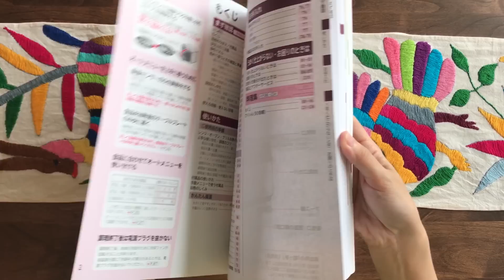Primera Vez En Japón - Nuestro Vlog En Japón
Primera Vez En Japón

Morros les compartimos nuestras primeras 3 semanas en Japón pon pon, este video sera un poco diferente a lo que normalmente subiremos, ya que básicamente es un resumen de lo que hemos vivido desde que llegamos. Estos días han sido súper divertidos, locos, interesantes y de mucho aprendizaje, ya les chismearemos que más descubrimientos u obstáculo nos topamos en el camino.